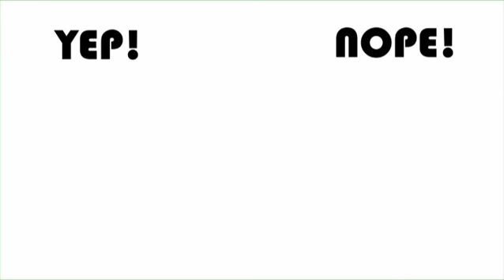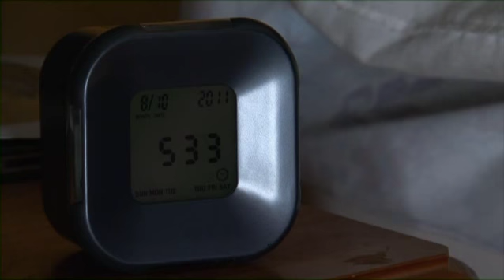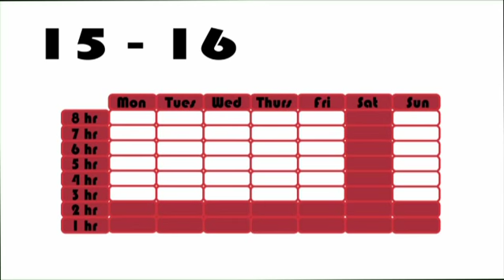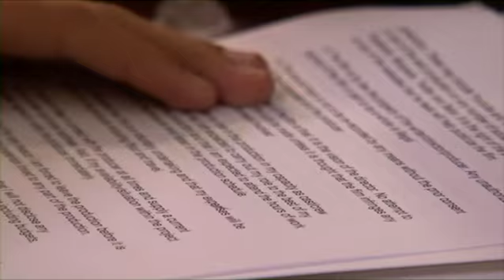Child Employment - Work Law